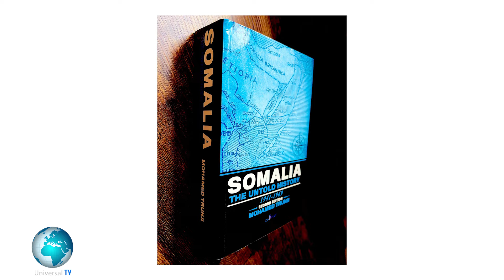Taariikhda Soomaalida Q1aad | yaa dilay Xaawo Taako? | Dhagax Tuur | SYL| Maxamed Ciise Trunji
Taariikhda Soomaalida Q1aad |ka hor xurnimada | Xaawo Taako | Dhagax Tuur | SYL|

SYL Somali, Xaawo taco, aaden cade, Cabdullahi Ciise, hanoolaato, dhagaxtuur
talyaani. xamar, Mogadishu,Trunji